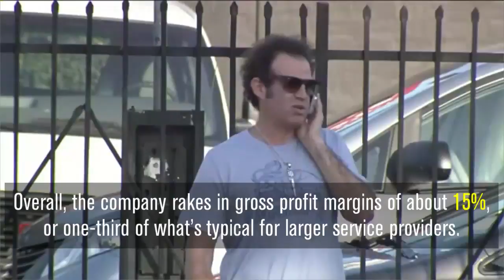1 Million Customers Using Free Cellphone Service FreedomPop | Los Angeles Times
Half the people using FreedomPop pay nothing for cellphone service, including mobile Internet access.